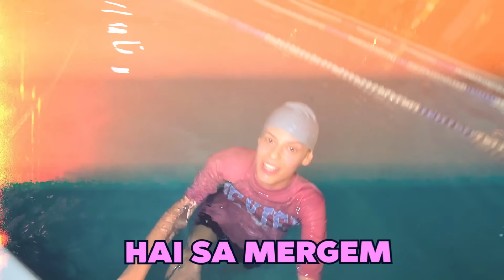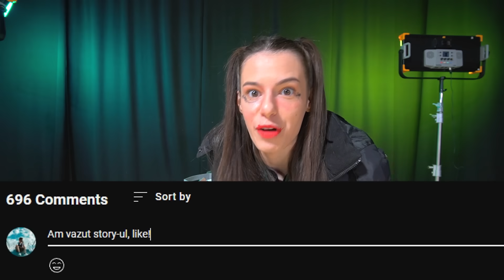Youtuberii Îmi Dau Provocări 24 ORE! *EXTREM*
❤️Ce vloguri sa mai facem?